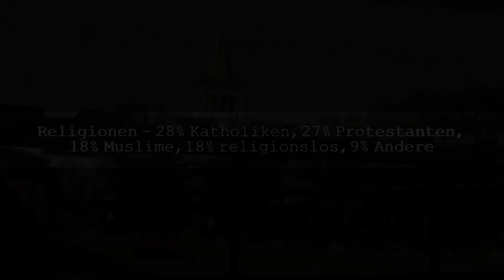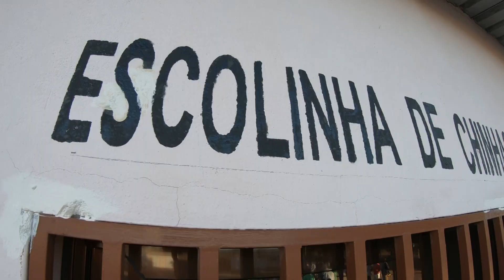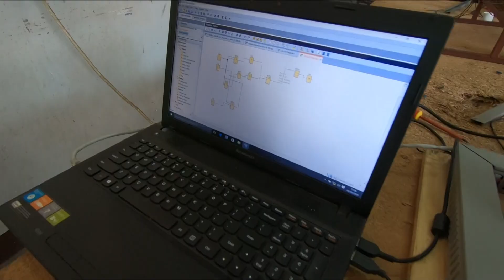Bildung vs. Armut in Mozambik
Was macht die Deutsch-Mozambikanische Gesellschaft? In diesem Trailer erfahren sie mehr - lassen sie sich überraschen, was wenige Menschen mit eigentlich geringen Mitteln in einem armen Land bewirken können.

(beachten Sie auch unser neues (erweiteres)  Film-Kurs Angebot)